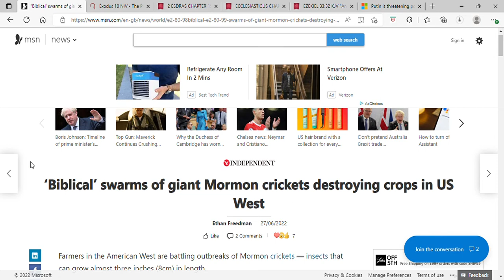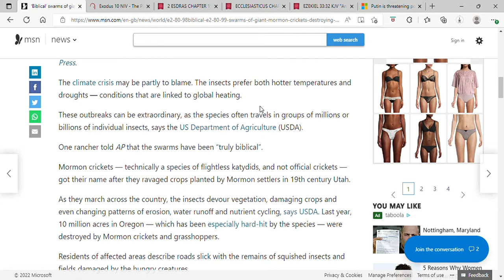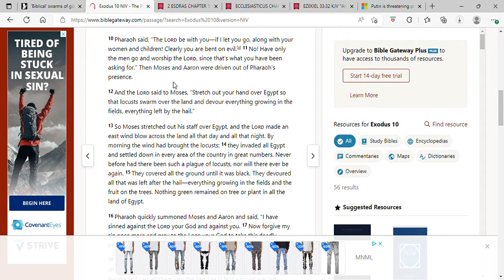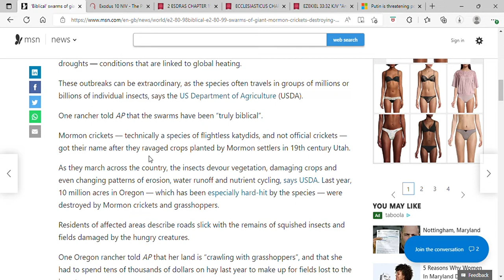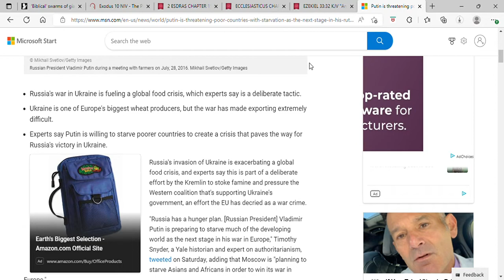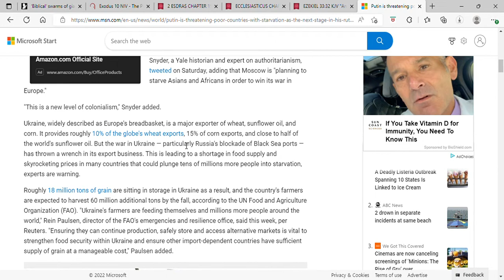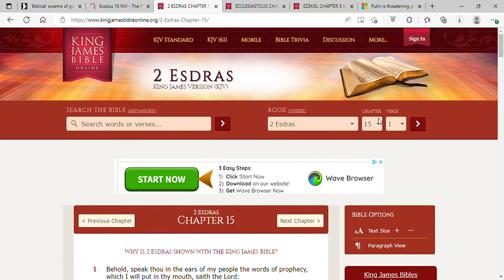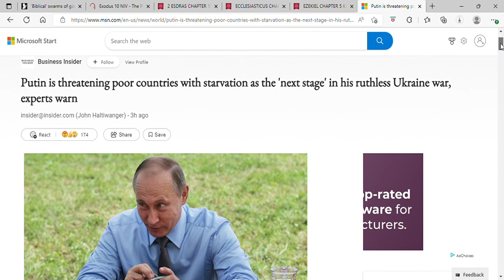‘Biblical’ swarms of giant Mormon crickets destroying crops in US West